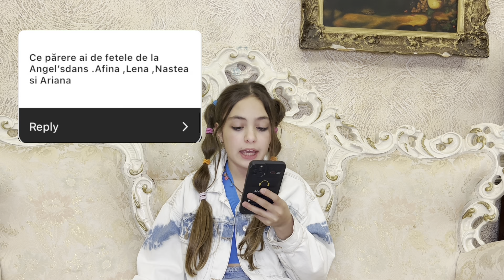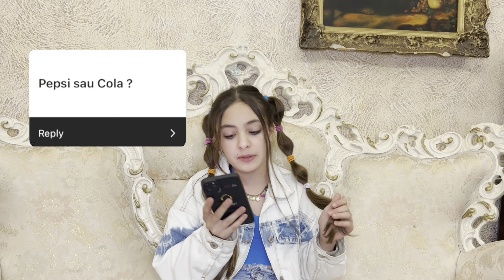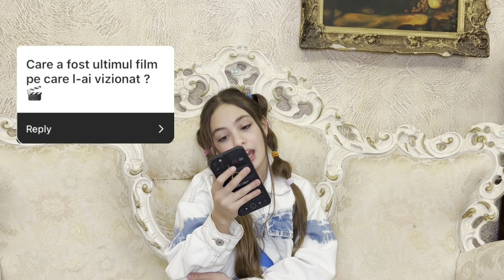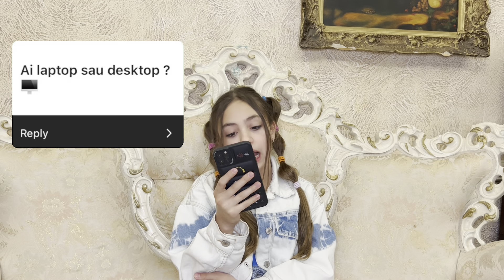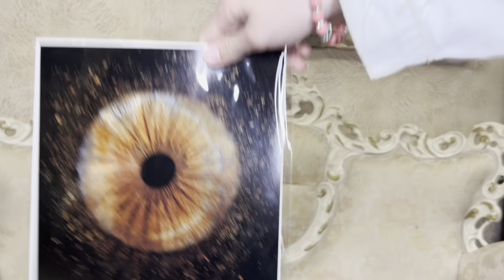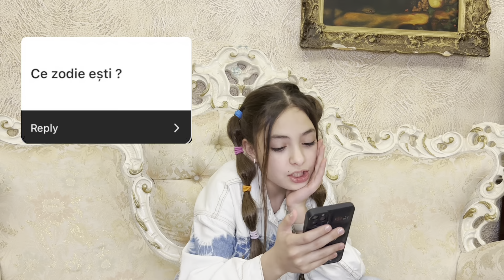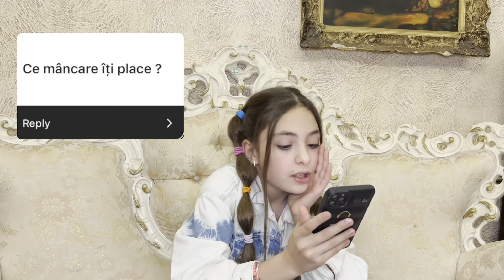Q&A (DARIA MIRELA’s SHOW )🐣